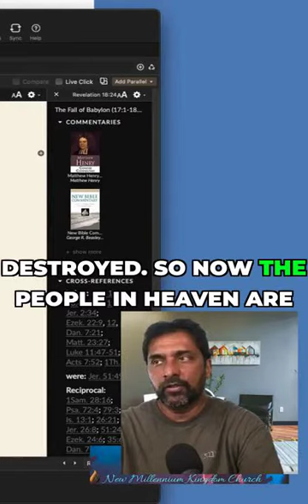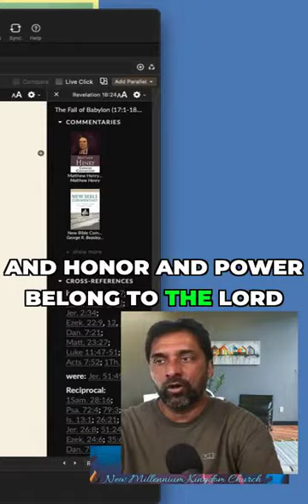Heaven Cheers as Evil Falls!EndTimes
Tetelestai
Heal your heart, heal your soul

We are a full Gospel, non-denominational ministry
learning to walk in total obedience to His commandments,
and teaching others to do the same

Our Mission
To prepare the Bride of Christ for the imminent return of our Lord and Savior Jesus Christ of Nazareth.
And to share the gospel to all the world before the return of our Lord and Savior Jesus Christ

Matthew 11:12 And from the days of John the Baptist until now,
the kingdom of heaven suffers violence, and the violent take it by force.

Galatians 4:16 Have I therefore become your enemy
because I tell you the truth?